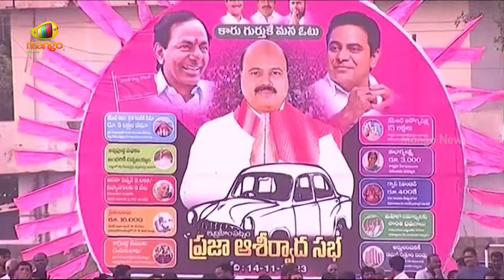CM KCR Aggressive Comments On Congress Leaders | BRS Vs Congress | TS Elections 2023 | Mango News